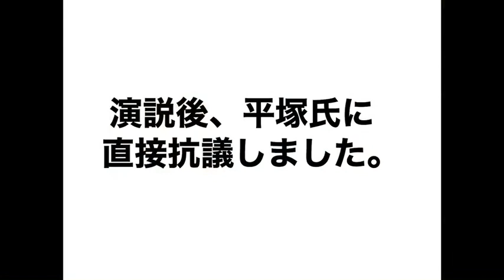【平塚正幸】渋谷のクラスターフェスに抗議街宣！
令和2年8月15日、靖国神社を参拝した後に仲間達と新型コロナ「武漢肺炎」をばら撒こうとする迷惑集団に抗議しました。

新型コロナ武漢肺炎を巡り、国民が闘う中での暴挙です。

報告はこちらをご覧ください。

【現場ルポ】クラスターフェスに猛抗議！ |